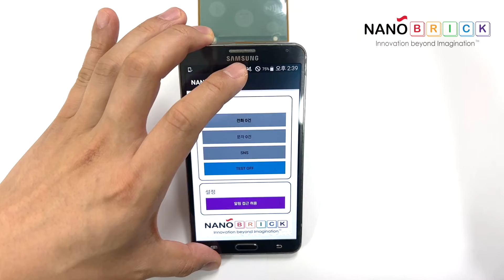NANOBRICK / E-Skin, New Color!